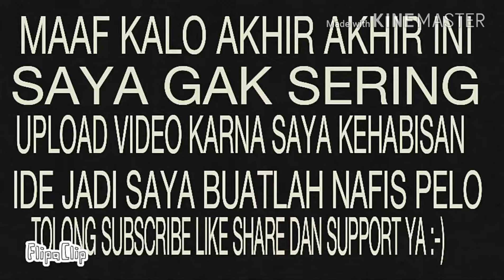NAFIS PELO || PARODI DALANG PELO JUDUL : JEPANG